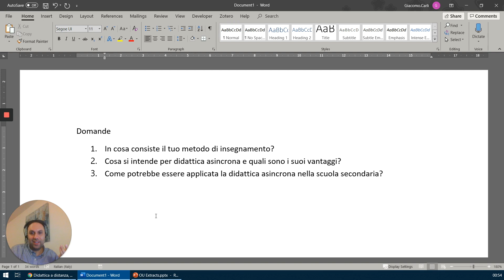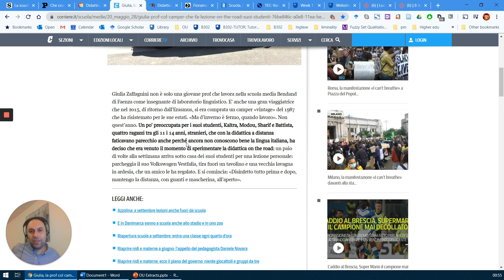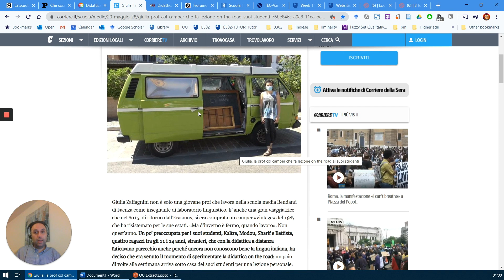La didattica asincrona nella scuola secondaria | Giacomo Carli - Parte 3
Secondo Giacomo Carli, la didattica asincrona nelle scuole va vista come un’opportunità. Contenuti ben fatti, che possano alleviare il docente nella fatica iniziale della preparazione della lezione e, dopo la registrazione del corso, per il docente un ruolo di coach, tutor, figura di riferimento che aiuti ad avvicinarsi alla disciplina.